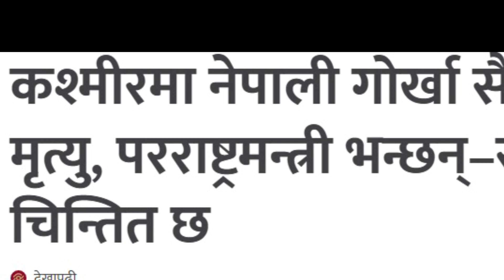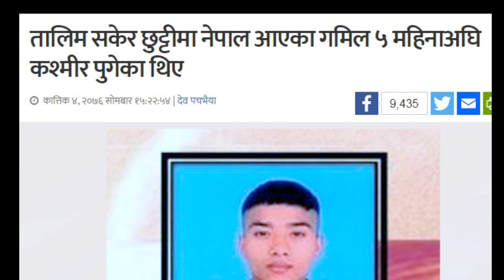Indian Army killed by pakistan Army/भर्तीभएको २७ महिनामै मारिए पाल्पाका गाभिल श्रेष्ठ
पाकिस्तान संगको युद्धमा मारिएका भारतीय सेनाका सिपाही पाल्पा रामपुर नगरपालीका ४ सदावर्तका गमिल कुमार श्रेष्ठ भर्ती भएको २७ महिनामात्रै भएको परिवारले जनाएका छन् । भर्ती पछि कसम खाएर गएको बैशाखमा १५ दिने छुट्टीमा आएका २४ बर्षिय गमिलले भर्ती हुन भाकल गरेबापत पन्चबोलीपुजा गरी हाजिरमा फर्किएका थिए ।